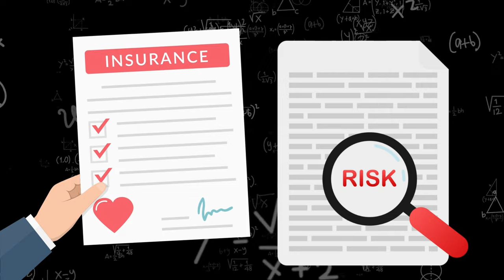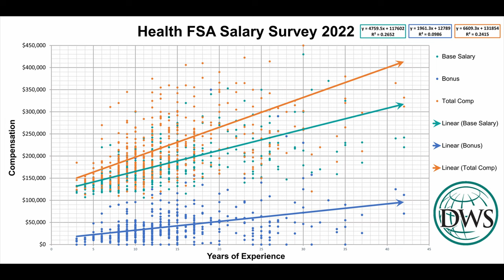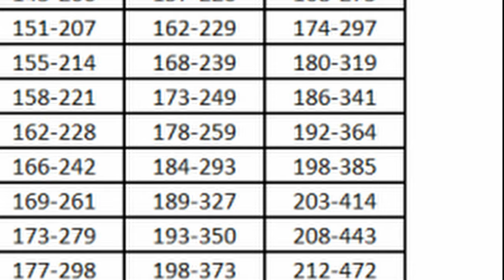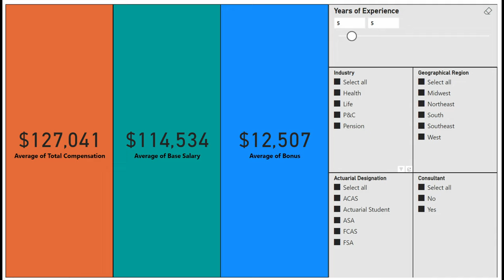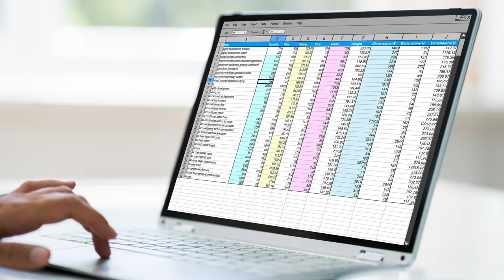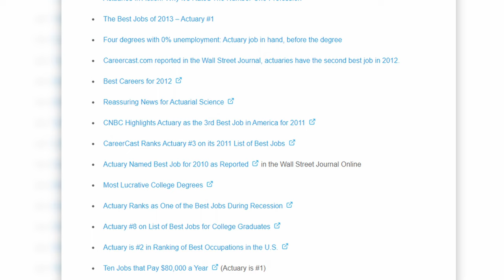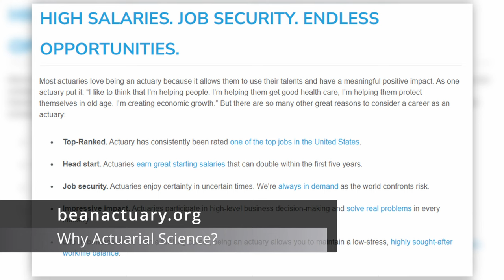The HIGH RANKING Profession You’ve Never Heard Of | Actuary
Have you ever heard the term actuary? Or met an actuary? If you haven't, learn exactly what the profession is in this video.

📌 Timestamps
00:00 Intro
00:29 Actuary Profession Explained
01:14 Actuarial Salaries
03:34 Impact of Actuaries
04:47 Growth Potential
05:27 Work Life Balance of an Actuary
07:21 Conclusion

🧐 About Me
Hi, my name is Jeff. I graduated from Cornell University with a masters degree in financial engineering and started my professional career as an options trader. I later obtained a FSA designation as an actuary and served as the lead actuary for Georgia's Medicaid program. I left the corporate space in 2022 and founded The Actuarial Nexus, an eLearning platform for actuarial students.

Now I make YouTube videos about actuarial science and other nerdy things.